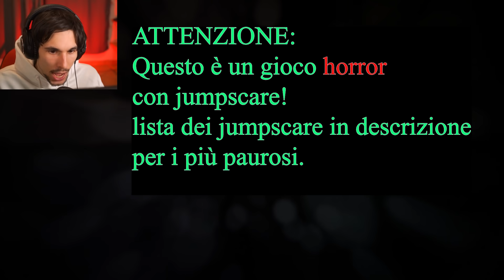RIUSCIRAI A SOPRAVVIVERE UNA NOTTE in QUESTO HOTEL?! | At Dead Of Night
*SPOILER*
Lista di Jumpscare: 00:55 3:07 5:23 6:12 7:58 13:37